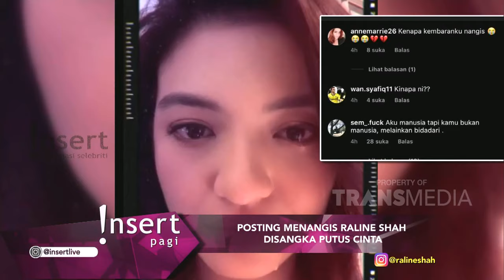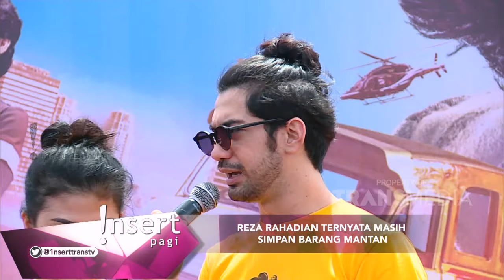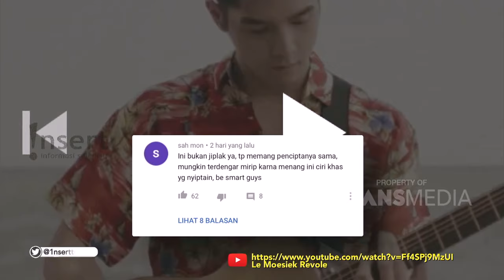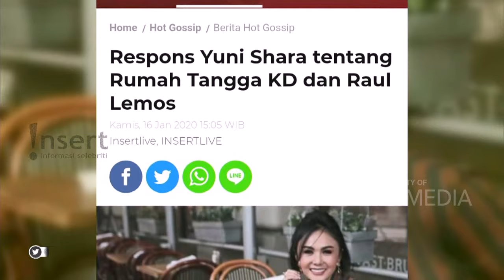INSERT - Reza Rahardian Ternyata Masih Menyimpan Barang Mantan (17/1/20)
Simak video berikut untuk mengetahui informasi Reza Rahardian Ternyata Masih Menyimpan Barang Mantan